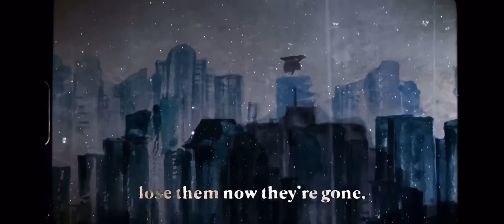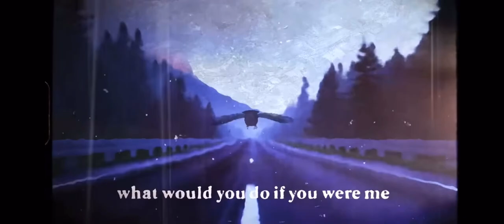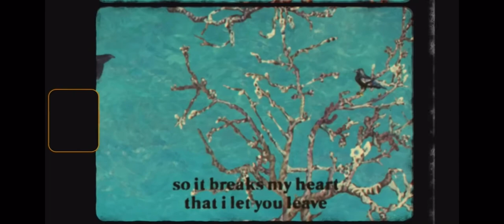Jvke-this is what losing someone feels like (Lyric video)